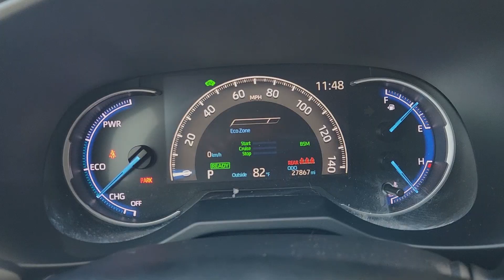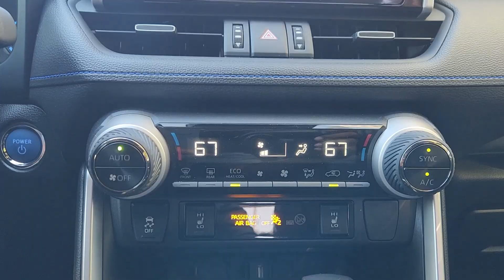2020 Toyota RAV4_Hybrid XSE Katy, Houston, Cinco Ranch, Sugarland, Jersey Village TX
Pre-Owned 2020 Toyota RAV4_Hybrid XSE available at Don McGill Toyota located in 11800 Katy Freeway, Houston, TX, 77079.

Your next car could be the  2020  Toyota RAV4_Hybrid.  Take a closer look at this sporty and super-efficient Rav 4 Hybrid. This small SUV packs an amazing list of features like all-wheel-drive, the latest in driver assistance and safety tech, specialized hybrid gauges to help you monitor energy, and a refined and flexible interior -- all wrapped in a sleek, modern package. The following are some of this vehicles highlighted options: Apple Carplay®/Android Auto®, Wireless Charging Station, Navigation System, Keyless Entry, Moonroof, Satellite Radio, Power Liftgate, Fog Lamps, Heated Mirrors, Steering Wheel Audio Controls. This Rav 4 Hybrid has all the features  you want and need. Don't miss out. You should be the one to drive it off the lot. We pride ourselves on our outstanding customer service. Come in for a test drive and let us take excellent care of you.